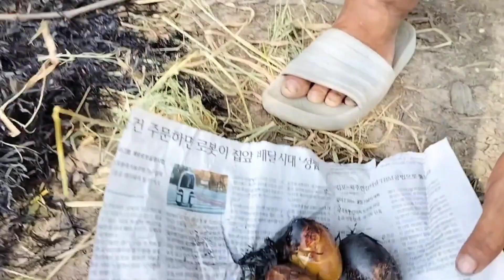VUI VẺ MỘT NGÀY CÙNG ANH EM /MƯỜI LÀNH MIỀN ĐÃ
VUI VẺ MỘT NGÀY CÙNG ANH EM
Chào mừng tất cả mọi người đã đến với kênh Youtube ''MƯỜI LÀNH MIỀN TÂT''
Với tiêu chí luôn chia sẻ đăng tải những video cuộc sống hay ý nghĩa đời thường cho tất cả mọi người xem !
@ Bản quyền thuộc về ''MƯỜI LÀNH MIỀN TÂY ''
@ Not reup